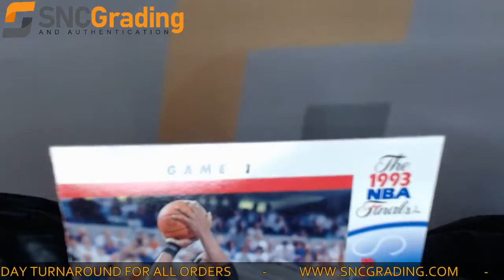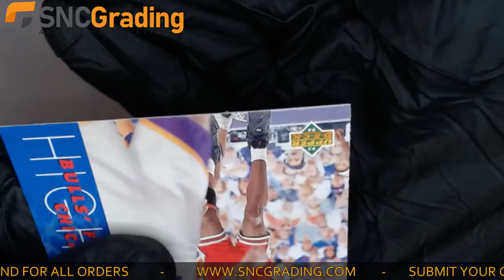SNC Grading: 1994 Upper Deck Michael Jordan #198 NBA Finals Highlights Card Review (1616088040476)